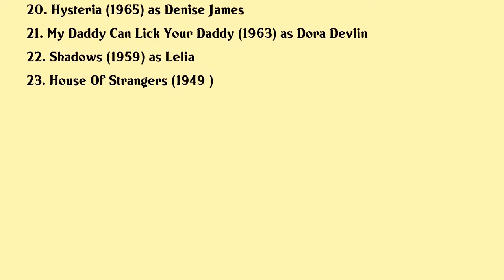Lelia Goldoni Movies list Lelia Goldoni| Filmography of Lelia Goldoni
Lelia Goldoni Full Movies List Filmography of Lelia Goldoni

Latest movies of Lelia Goldoni are:

1. Chain Link
2. A Constant Forge
3. Anything For John
4. Arena John Cassavetes
5. Anatomy Of An Illness
6. Victims For Victims The Theresa Saldana Story
7. Gangster Wars
8. Choices
9. The Unseen
10. Invasion Of The Body Snatchers
11. Bloodbrothers
12. Good Against Evil
13. The Spell
14. Nowhere To Hide
15. The Disappearance Of Aimee
16. The Day Of The Locust
17. Alice Doesnt Live Here Anymore
18. The Italian Job
19. Theatre Of Death
20. Hysteria

Complete list of movies acted by Lelia Goldoni are in this video.

Please Comment down your favorite movie of Lelia Goldoni